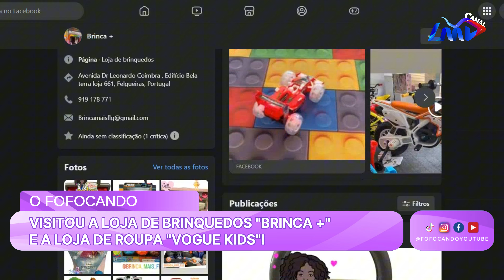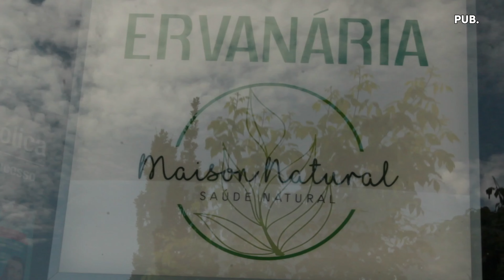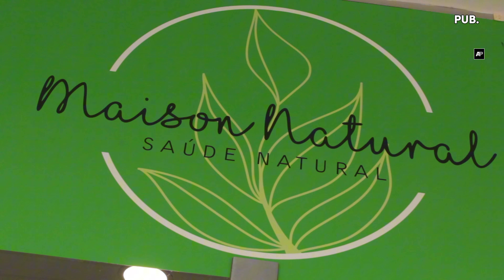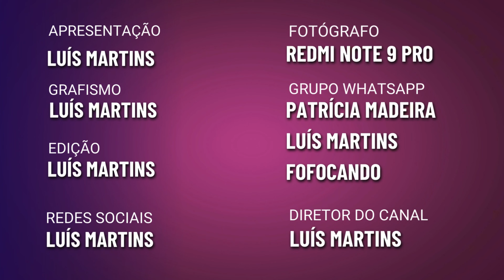Fofocando Ep.15 Tp.6 [Márcia Soares e David Maurício amigos ou namorados?]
As melhores Fofocas passam aqui!